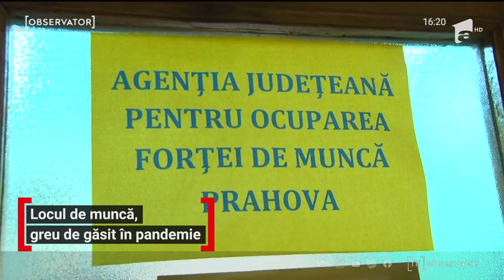Locul de muncă, greu de găsit în pandemie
Fără studii şi fără o calificare, oamenii au reuşit să se angajeze în construcţii, fabrici de confecţii, dar şi în sistemul sanitar.